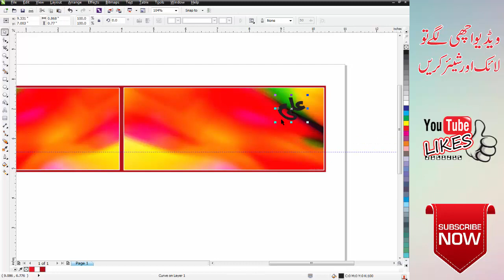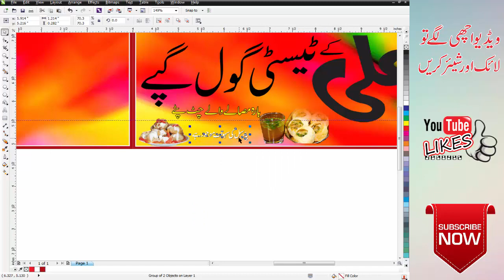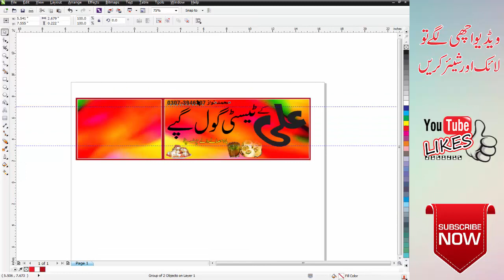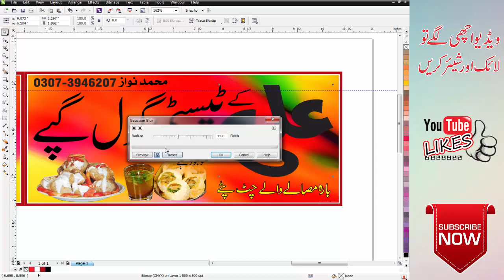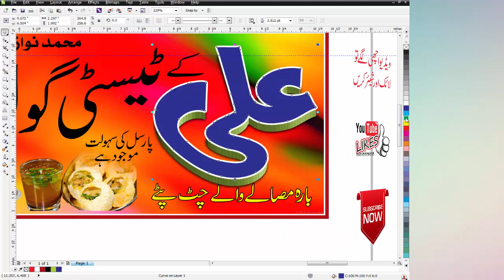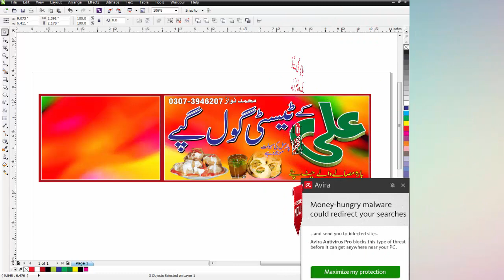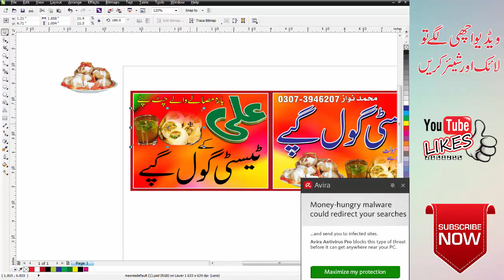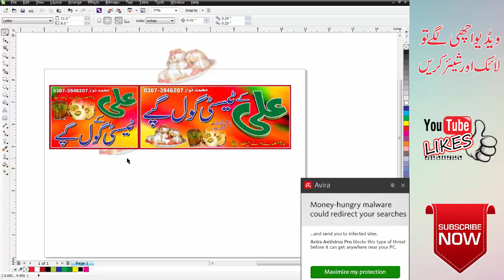how to make Gool Gapy Shop Banner design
hi frinds
this video gool gapy shop pana felx design easy to easy
so enjoy this video and shear link for all friends